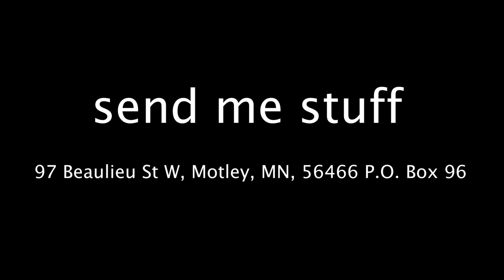Rat Lure VS Bluegill Lure FISHING CHALLENGE?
If you could, Give this video a share! :) Comment your favorite part of this video, and comment what you would like to see next!

My reels-
KastKing Speed Demon Pro Baitcasting Reel
KastKing Royale Legend Elite Baitcaster
KastKing Spartacus Maximus New Baitcaster
My Fav Bass Reel KastKing Bassinator Elite Baitcaster
Muskie/sturg/cat reel KastKing Kapstan Baitcaster
KastKing Crixus Baitcaster
KastKing Crixus Plus Baitcaster
KastKing Speed Demon Pro Spinning Reel

KastKing Fishing Knives

Kastking Cutthroat 7" Stainless Steel Pliers

Main Camera
Main Camera Lens
Vlog Camera
Vlog Camera Lens
Really Good Cheap Picture Camera
Really Good Cheap Tripod
My Favorite Tripod